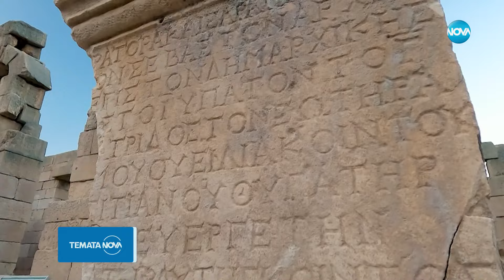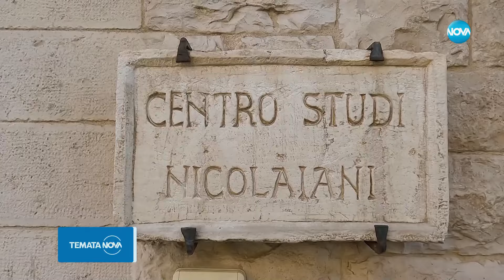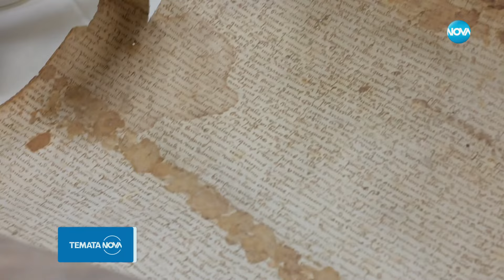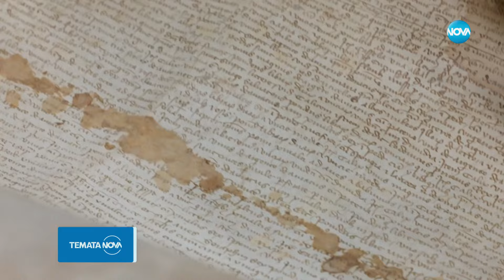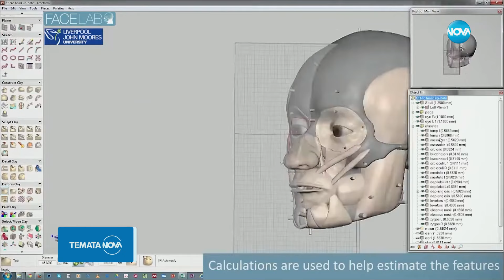Темата на NOVA: „Чудотворец“ (30.11.2024)